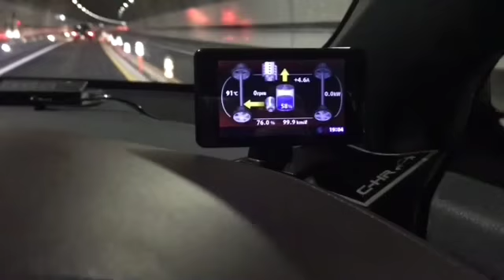C-HR Radar and Monitor Table